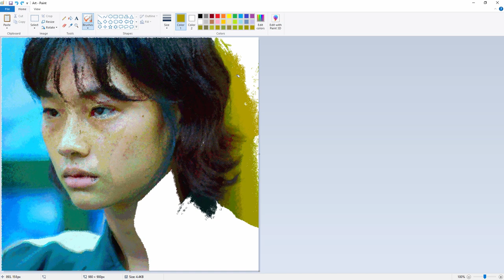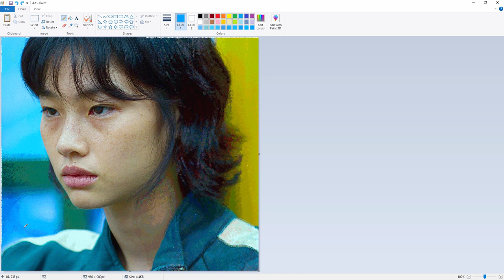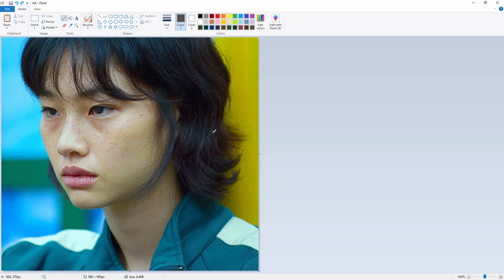Tribute to Player 67 - MS Paint Artwork - Squid Game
The hype is real, did you watch squid game?

This was done on a wacom intuos drawing tablet.

I also do shirts: